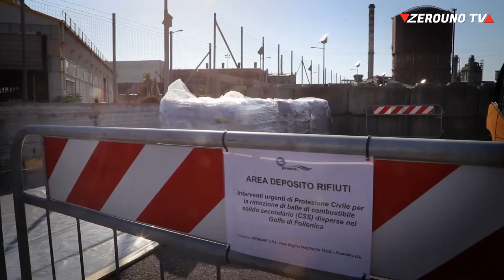Operazioni di ricerca e recupero ecoballe Golfo di Follonica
Ecoballe Golfo di Follonica